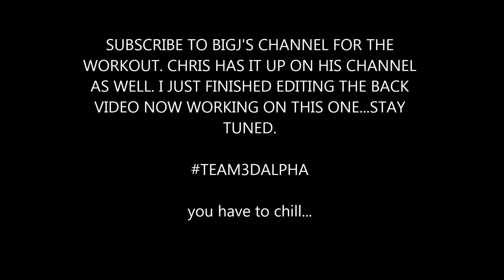Funny Chris Jones Advice on Why You Should Train Delts & Traps..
One of the random clips from our trip out there..

***Post all your questions for future videos on the Facebook Fan

Facebook Fan Page: lowbudgetleanmuscle
Play Station Network: Jerubbaal89
YGOPRO: ragnarok34
DuelingNetwork: sucemapin

$$$$$$$ MY CHANNELS $$$$$$$

$$$$$$$ MUSIC $$$$$$$

Beats by: Emmanic aka Emmanuel P Johnson